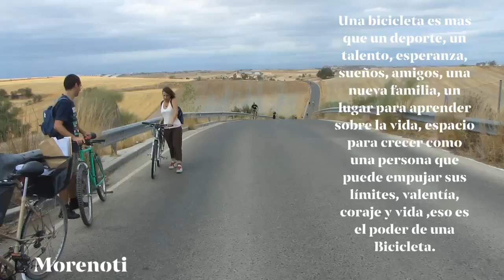El poder de la Bicicleta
Una bicicleta es mas que un deporte, un talento, esperanza, sueños, amigos, una nueva familia, un lugar para aprender sobre la vida, espacio para crecer como una persona que puede empujar sus límites, valentía, coraje y vida ,es el poder de una Bicicleta.